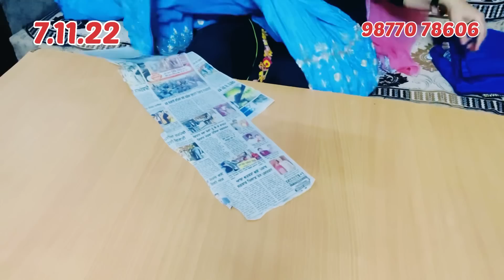ਇਹ ਸੂਟ ਤੁਸੀਂ ਸਾਡੇ ਤੋਂ ਘਰ ਬੈਠੇ ਮੰਗਵਾ ਸਕਦੇ ਹੋ | Very beautiful Punjabi suits design By Punjabi Corner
This Channel show - New Punjabi Suits , Embroidery Suits , Party Wear Suits, Sardari Suits , Latest Suits , Aari Work Suits , Machine Work Suits , Handwork Work Suits
|| Thanks ||

Punjabi suits
Punjabi Latest Suits
Embroidery Suits
Sardari Suits
Party Wear Suits
Machine Work Suits
Aari Work Suits
Handwork Work Suits
Punjabi Corner New Suits